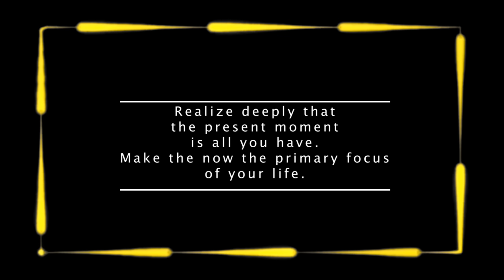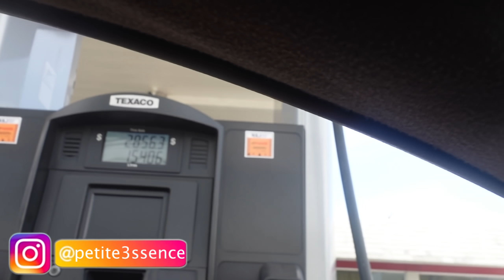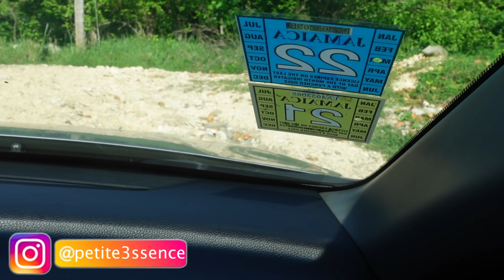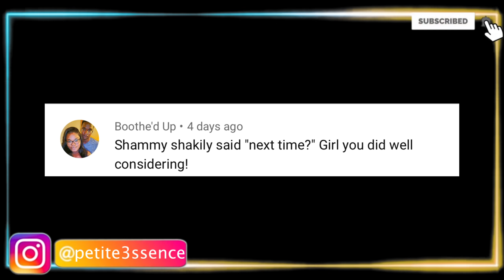We Stayed @ A Luxury Villa @ The Edge of Jamaica... it got wild! | Vlog #22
I really hope you enjoy this vlog guys "We Stayed @ A  Luxury Villa @ The Edge of Jamaica... it got wild! | Vlog #22"

follow @divinitiiglam IG for updates on "Divinitii Glam Hair Growth Oil" & Wig sales.

3. When commenting on my channel be sure to list your email at the end.

4. Once I hit 100K  1 winner will be selected from my shortlist , contacted & announced both on IG & YouTube.

PRIZE

Boulounguise.com: Petitesue